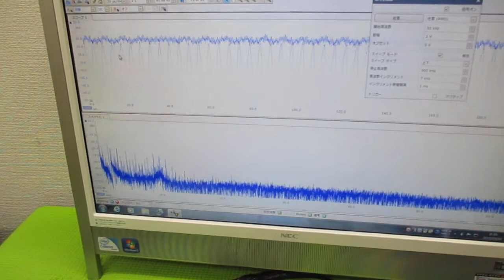超音波と表面弾性波（オリジナル超音波システムの開発技術） ultrasonic-labo